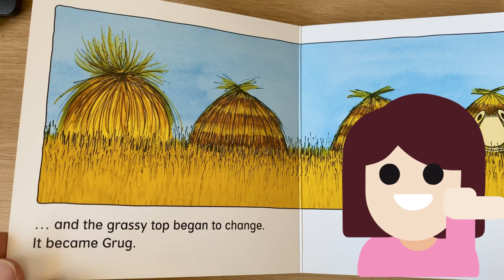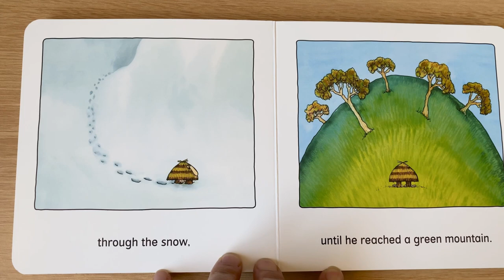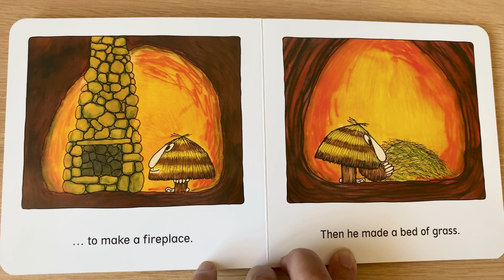Ted prior Grug story | Ted Prior Grug reading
Ted prior Grug story| story reading for kids |Grug| Grug story